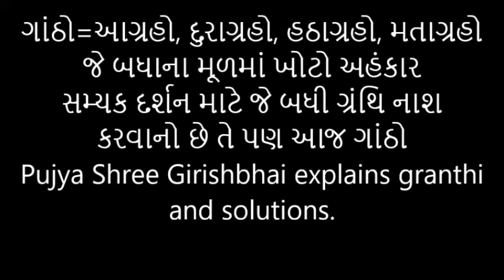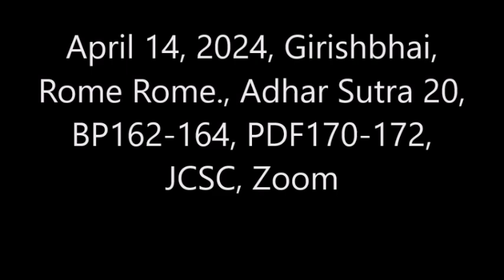April 14, 2024 Girishbhai, Explains Granthi (ગ્રંથિ,ગાંઠો) prevent Samyak Darshan JCSC Live, Zoom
April 14, 2024 Girishbhai, Granthi (ગ્રંથિ,ગાંઠો) prevent Samyak Darshan, જેના મૂળમાં ખોટો અહંકાર.
સમ્યક દર્શન માટે જે બધી ગ્રંથિ નાશ કરવાનો છે તે પણ આજ ગાંઠો
Pujya Shree Girishbhai explains Granthi and solutions